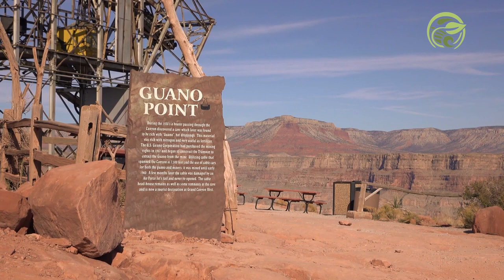Su geografía ALBERGA los misteriosos vórtices de energía de SEDONA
El estado de Arizona, ubicado al oeste de Estados Unidos, tiene montañas que superan los tres mil metros de altura. Tiene lagos y ríos en todas sus regiones, extensos desiertos y paisajes cinematográficos.

Con una gran riqueza cultural y natural, Arizona alberga una de las siete Maravillas Naturales del Mundo: el Gran Cañón del Colorado. Pero en su geografía se encuentra otro lugar muy interesante y que no suele recibir la misma atención: los vórtices de Sedona.

Este es un destino muy frecuente para los creyentes en el New Age y la espiritualidad moderna. Para muchos, Sedona es uno de los sitios con mayor energía y poder en el planeta.

Acompáñanos en este video a descubrir el pasado y presente de Arizona. También te contaremos sobre Sedona y por qué se ha convertido en un lugar de culto para las creencias modernas.